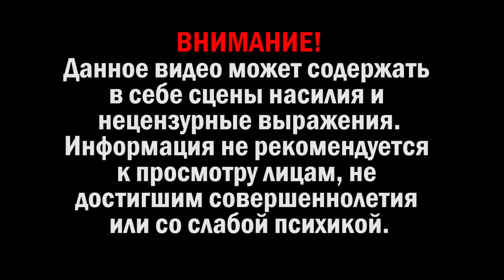ЗАРЕЙДИЛ БАШНЮ РАЗБОЙНИКОВ В МАЙНКРАФТ. Прохождение Minecraft #8